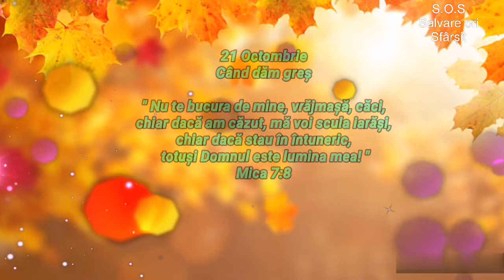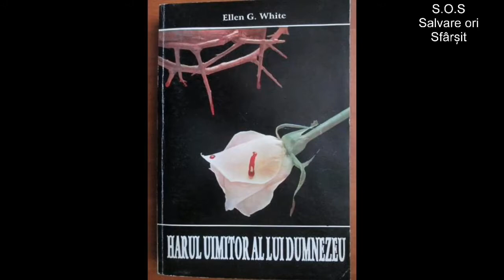21 Octombrie. Când dăm greș.(audio)